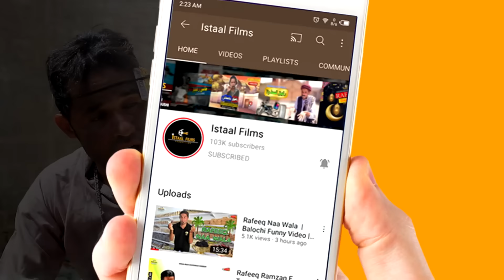Rafeeq & Rafeeqa | Balochi Funny Video | Episode 151 | 2021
Rafeeq & Rafeeqa Episode 151

Cast : Rafeeq Baloch , Abdul Majeed  , Basit Askani , DM Baloch , Afzal Baloch , Hasnain Babul , Imran AR ,

DOP : Basit Askani & Hasnain Babul

 Editor : Basit Askani

Story : Rafeeq Baloch

Istaal Films And Ghupshup masla